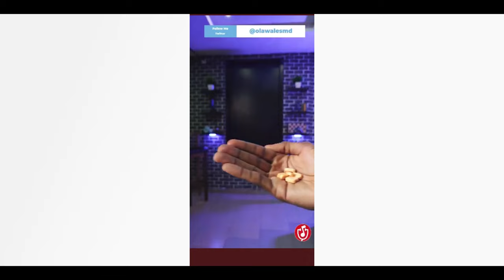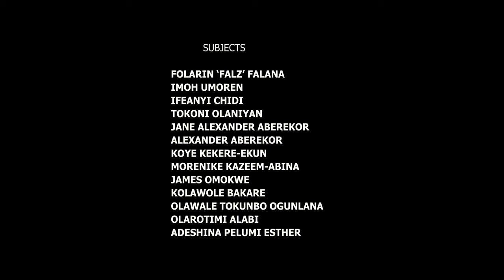Hard Reset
Hard Reset is a documentary featuring the accounts of several people in the year 2020 and how corona virus has changed the way we live, love and work for the rest of our lives.

Directed by Lota Chukwu, it is the second documentary coming from Cowrie Films, and it is made with love.